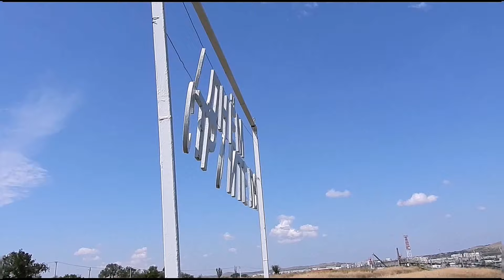Крымский мост(11.08.2019)Мега поезд возвращается в Тамань. Керчь Южная. День строителя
Помочь на БЕНЗИН  Огромное СПАСИБО